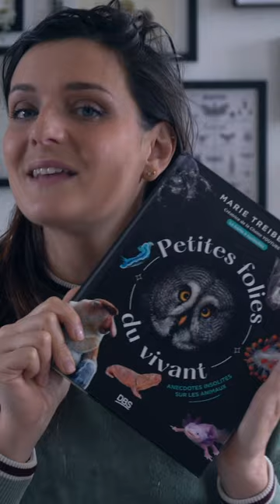Coloc de CONCOMBRE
Voici la pire coloc du monde : celle du concombre de mer et du poisson Carapidae. Une relation symbiotique des plus exquises !